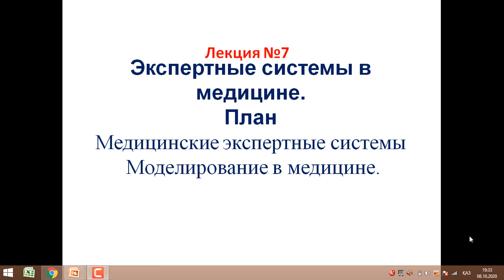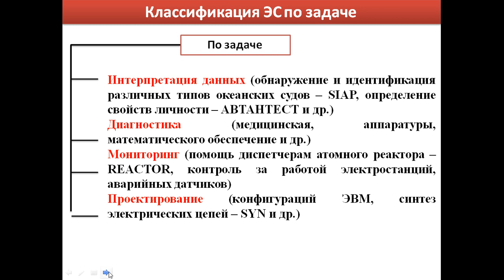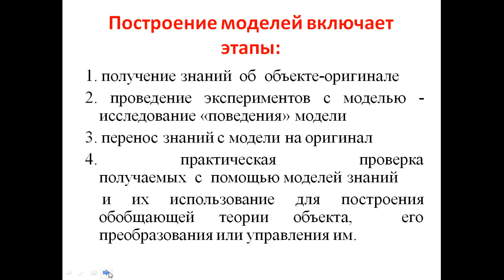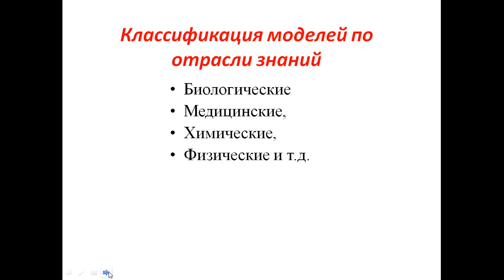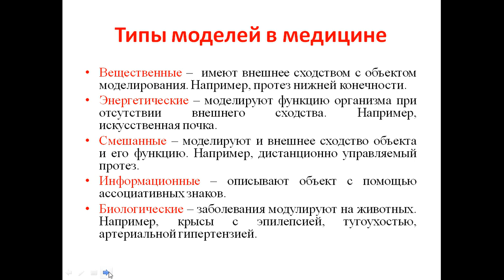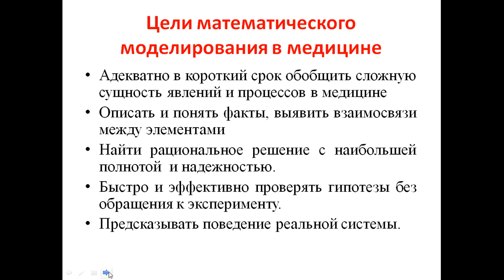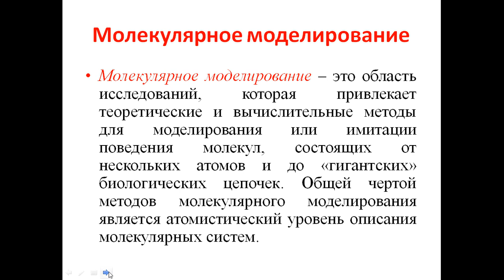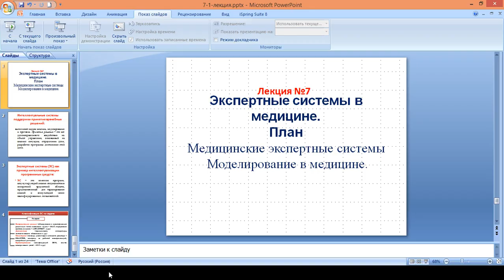Капарова Л.Е. СИИ. 7 лекция